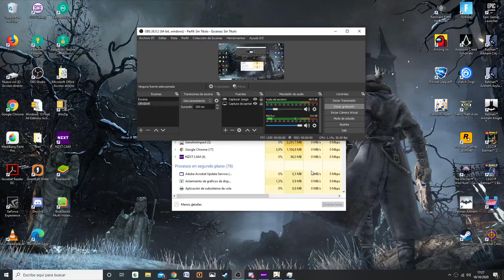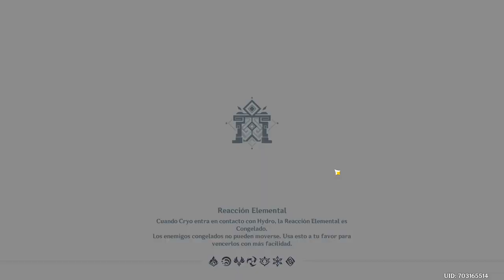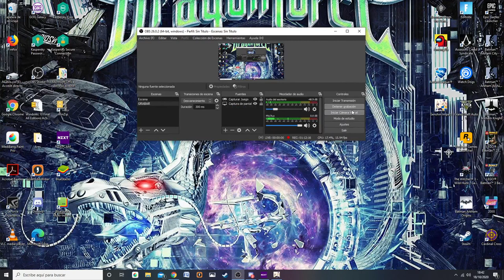Ave Rapaz || Genshin Impact #5